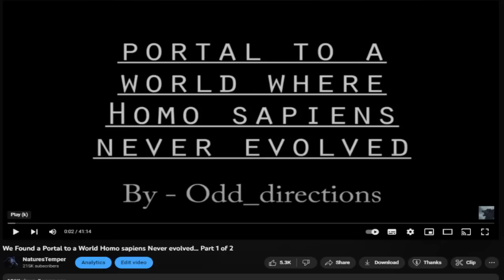My Wife and I Ended Up in a World Where the South Won the Civil War... Part 1 of 2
Support the author